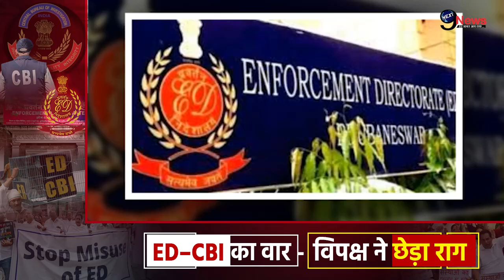अरविंद केजरीवाल को क्या ED ने दी बड़ी राहत, गिरफ्तारी पर हुई जीत आप में खूब जश्न...